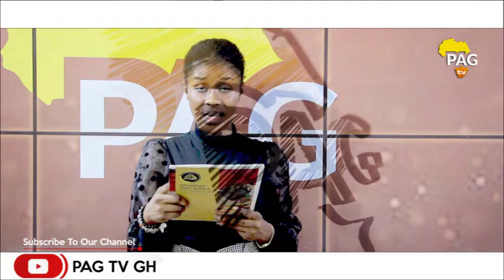Daring Team Behind The Cameras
Happy Independence Day to all our Viewers and followers

PAG TV GH PAG Media GH @followers @top fans